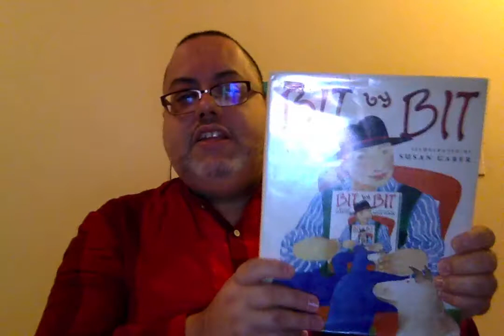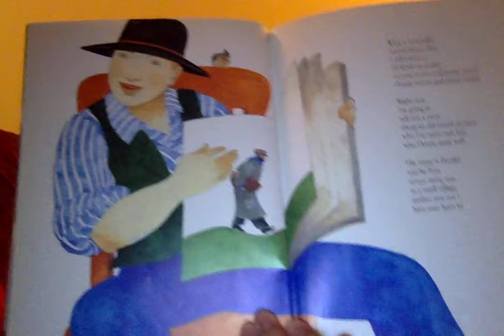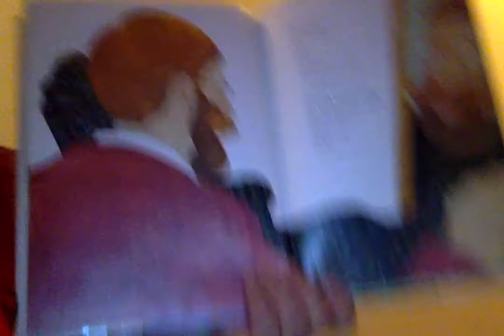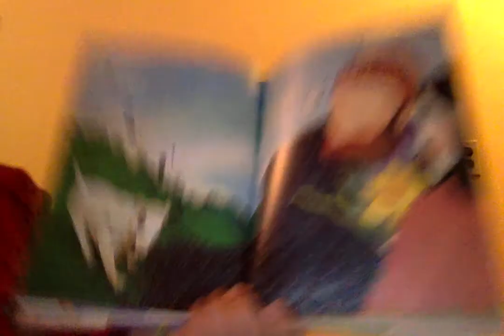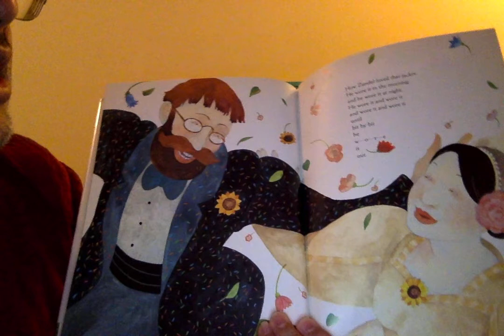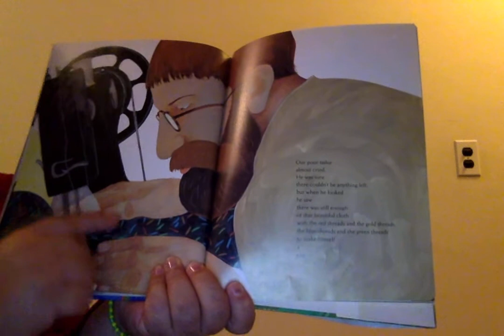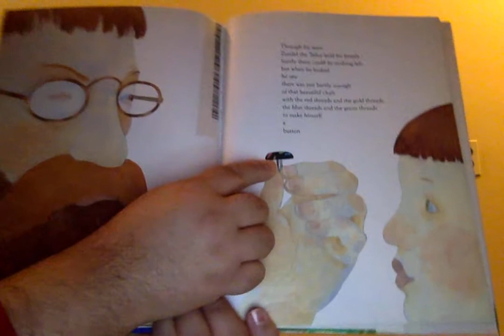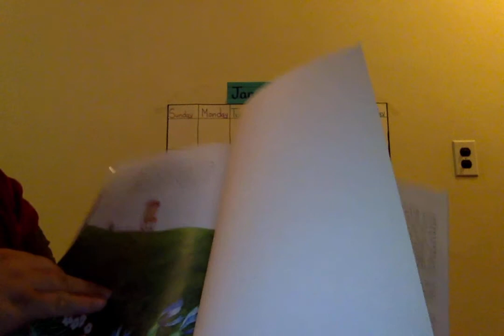Bit by Bit by Steve Sanfield (Read by Mr. Rodriguez)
The video is for preschoolers at Shubert School to connect with the teacher in virtual learning. Scholars will listen to the teacher read aloud a story about a tailor that creates a coat and by the end turns into a button. The teacher will make a text to self connection on sewing pieces of clothing.